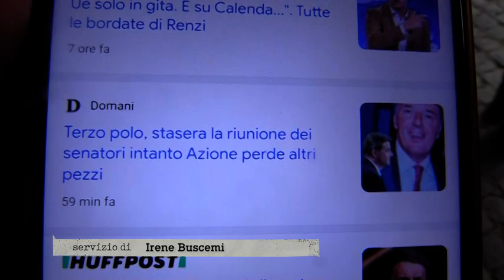servizio calenda renzi tregua con modifiche